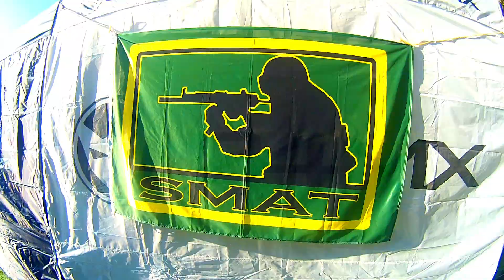Big game fanatic paintball 2023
Retour en images sur cet événement de clôture de saison 2023